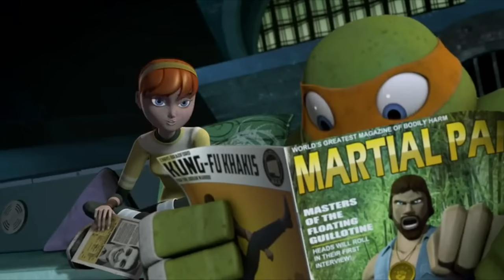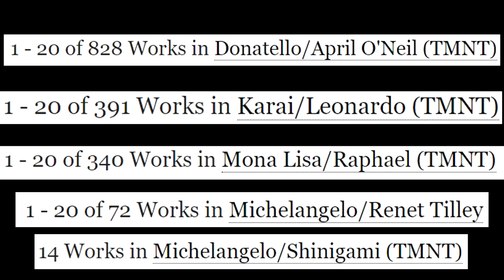Why TMNT (2012) Fails at Romance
A look at the 2012 Teenage Mutant Ninja Turtles series' romance, and why id just did not work.